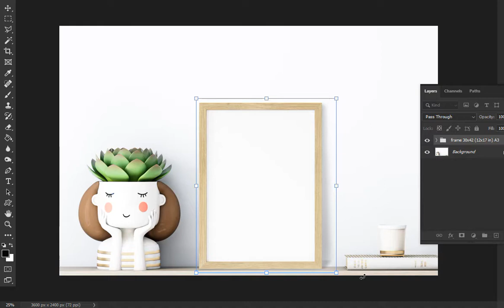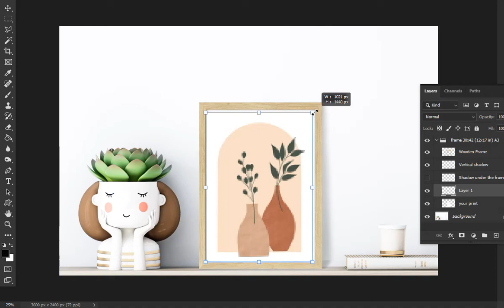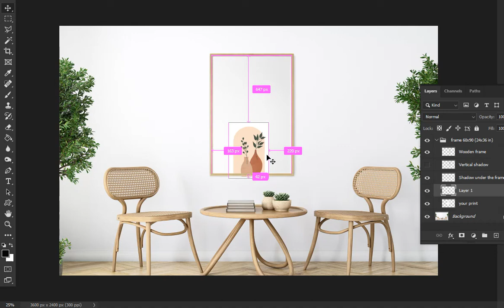Bundle Frame Mockup \ How it works